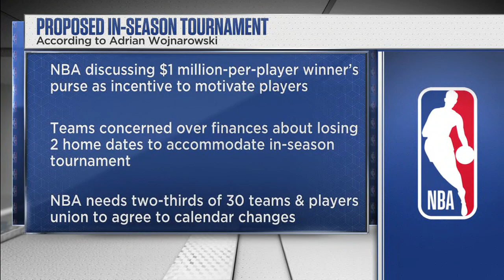Woj: Players might get $1 million each for winning the NBA's in-season tournament | NBA Countdown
Adrian Wojnarowski joins NBA Countdown to discuss his report that the NBA might give players $1 million each for winning their proposed in-season tournament. Paul Pierce, Maria Taylor, Jalen Rose and Jay Williams then react to Woj's report.